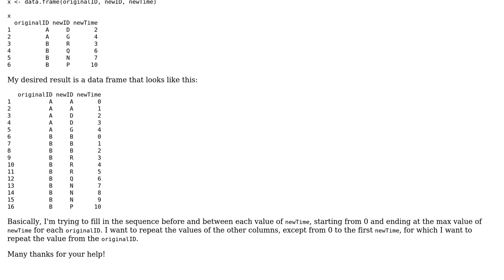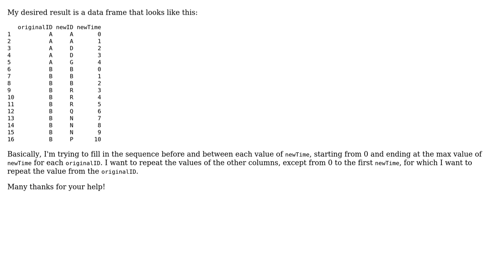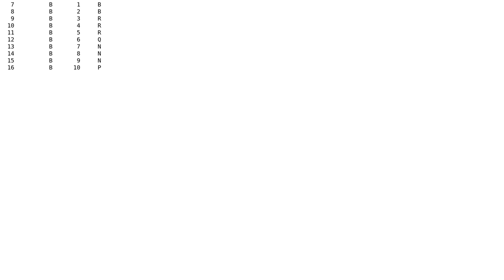Add rows to data frame by filling in sequence and repeating values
With thanks & praise to God, and with thanks to the many people who have made this project possible! You are responsible for your own actions.